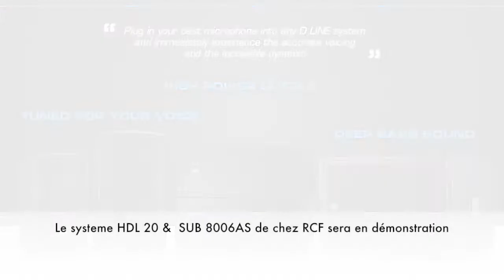SHOWROOM LASER LUMIERE 2018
présentation du showroom laser lumière qui se fera à la salle de la coopé à Baziège 31
démo lasers
lights
pyro
performers
dj's